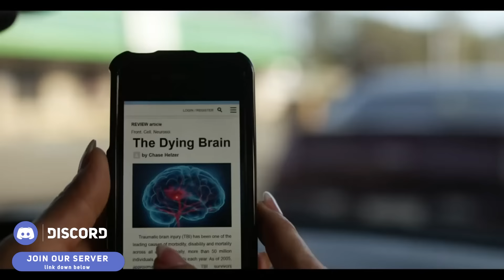Telltale ADAPTION Potential & HUGE Crossover! Clementine & Lee Telltale Games The Walking Dead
In this video I breakdown the concept of the Telltale games story of Clementine & Lee getting adapted into the TV The Walking Dead universe! Watching The Last of Us recently has reminded me of another tale of a father-daughter duo in the zombie apocalypse. The Telltale games are set in The Walking Dead's comic universe while Andrew Lincoln's Rick Grimes is in the tv universe. After The Walking Dead season 11 ending and Rick Grimes returned, although it was the end of the main show it was the start of a whole new set of The Walking Dead spin-offs. After the Rick Grimes story is complete in the Rick and Michonne series, I believe this is exactly what The Walking Dead will be wanting to do as they expand and implement into the universe and franchise.
Here's why I think the story of Clementine and Lee should be adapted into The Walking Dead tv universe and why it's never been more likely than now. From an incredible story, a great cast of characters, returning characters and crossovers, this is what a Tale in The Walking Dead should be. A season 5 of The Walking Dead from Telltale is also extremely likely.

Do YOU want to see a tv adaption of Clementine & Lee's story? What characters would YOU want to see return in the series? Do YOU think this will actually happen? I'll see you soon.